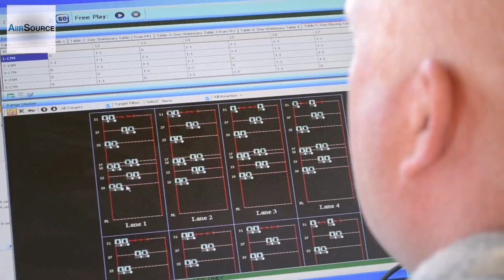Soldiers Qualifying on the Beretta M9 Pistol and MK-19 Grenade Launcher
Video featuring Soldiers from B Troop, 1-82 Cavalry, 41st IBCT, Oregon Army National Guard during their annual training period at Orchard Combat Training Center near Boise, Idaho. Video clips highlight Soldiers qualifying on the M9 pistol and MK-19 grenade launcher. These Soldiers are training for their upcoming deployment to Afghanistan.

Credits: Thomas Hovie, Brian Zacher